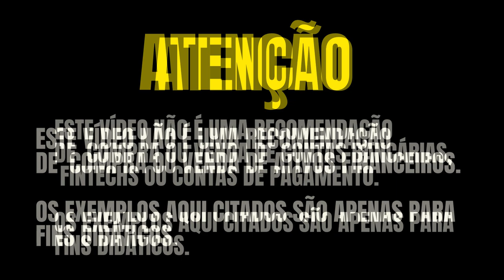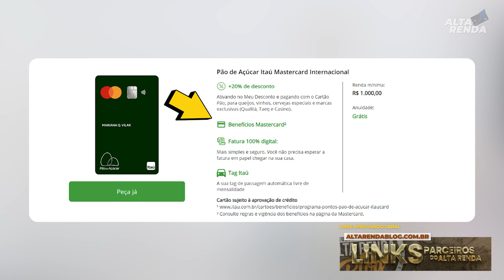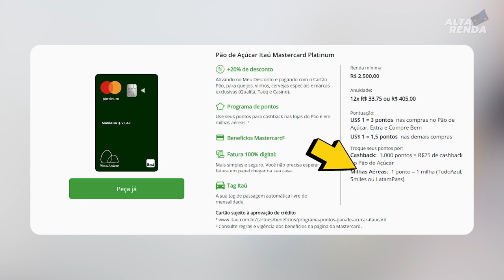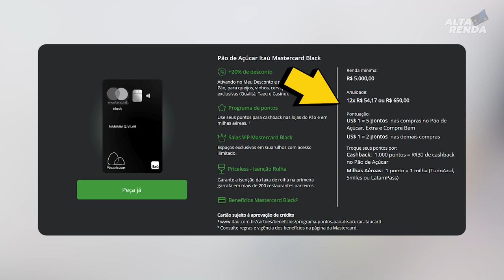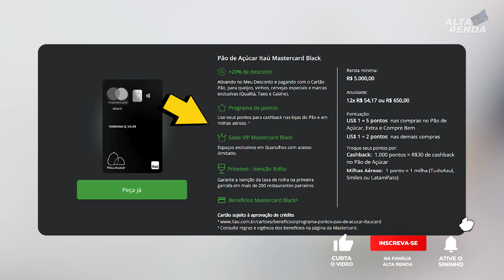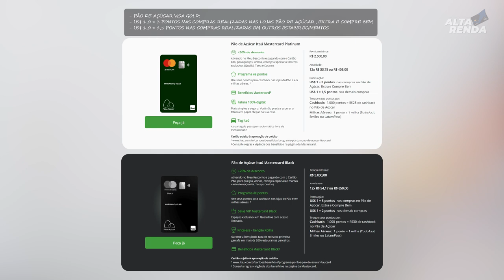💳CARTÕES DO PÃO DE AÇUCAR! INTERNACIONAL, PLATINUM E BLACK, AINDA VALE A PENA? VEJA ESTÁ ANÁLISE.